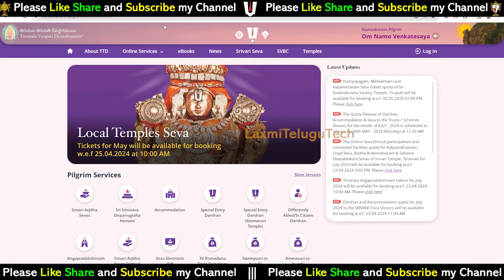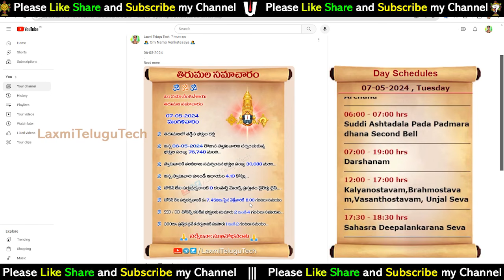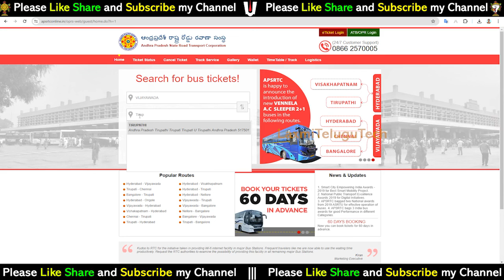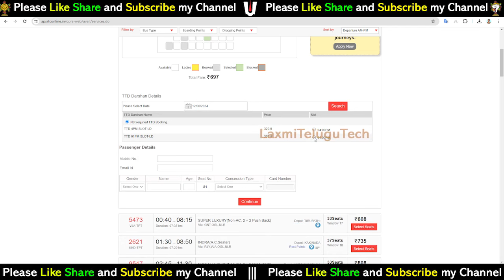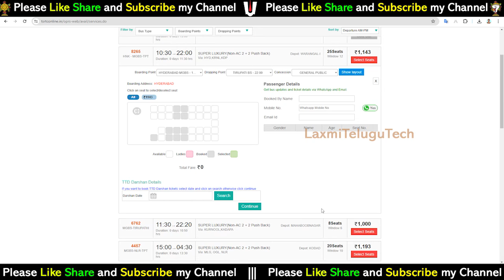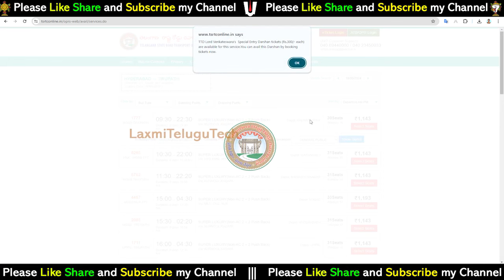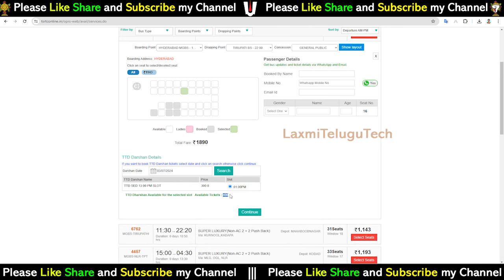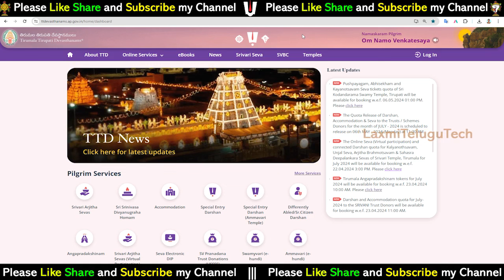Tirumala May, June & July Darshan tickets Available || TTD Latest Updates || Present darshan info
తిరుమల తాజా సమాచారం || మే,జూన్ మరియు జూలై నెలలకు దర్శనం టికెట్స్ ఉన్నాయి || ప్రస్తుత దర్శనం వివరాలు || @LaxmiTeluguTech

17). What is Thirumala Srivari Seva (How many types of services) Full details of what to do to participate in the service

27). Advance booking Tirumala Darshan Ticket any month:-

---Munilakshmi Volunteer